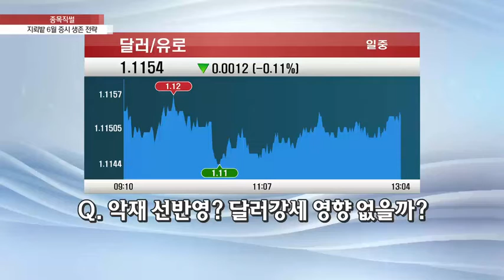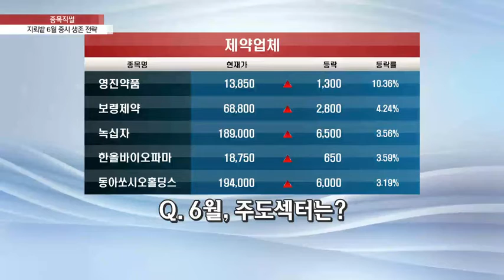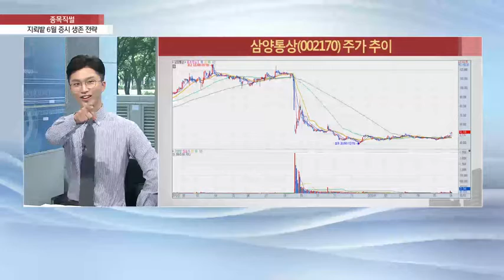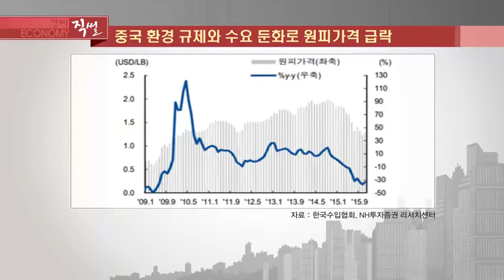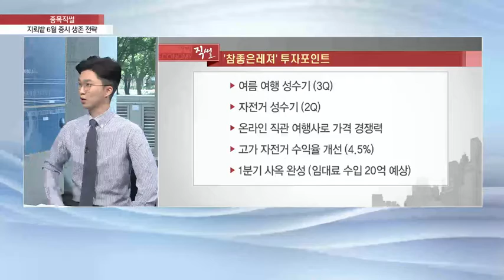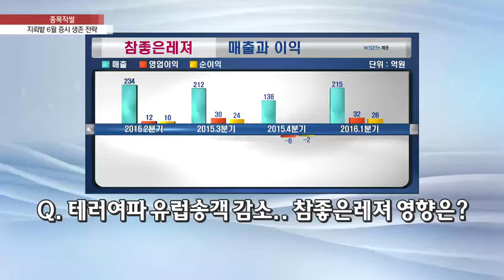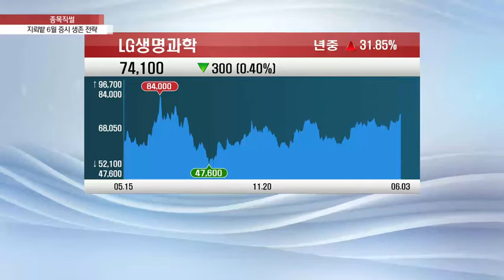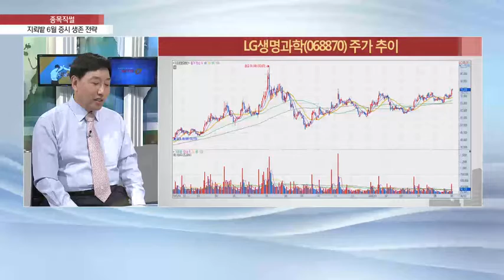[종목직썰] 지뢰밭 6월 증시 생존 전략 - 조승제, 이주호, 김영롱